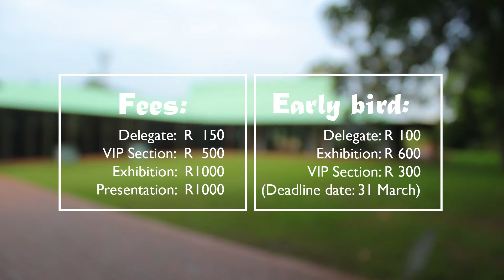2018 Entrepreneurship Conference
This is an invitation video to our exciting entrepreneurs conference in June 27-28. We are hoping to changing lives with the information that will be shared.